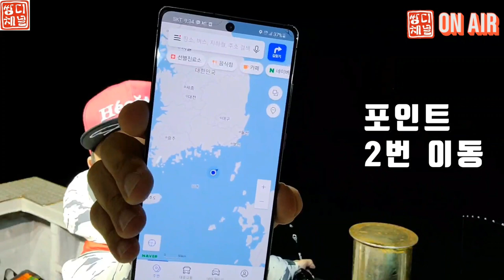시즌 첫 갈치지깅 탐사출조 역대급 잡어와 그게 잡히기 시작합니다 준비하세요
안녕하세요.
쌍디입니다.

진해 천사피싱을 타고 시즌 첫 갈치지깅 탐사를 다녀왔습니다.
특이한 자리뽑기 덕분에 출발이 좋네요.
아직 갈치는 이른듯 합니다.
조만간 딴 어종을 대상어로 출항 할 것 같네요.
슬 준비하세요.